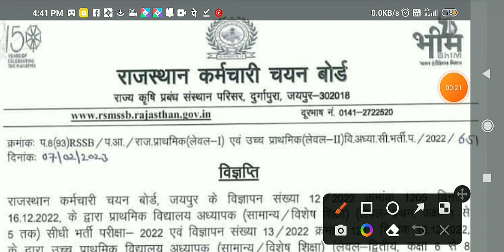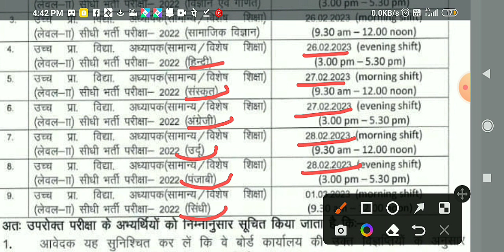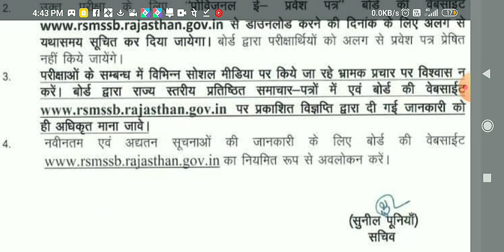Latest update Reet exam time table level 1 level 2 kaun si vishay ki exam kab hogi News Rajasthan